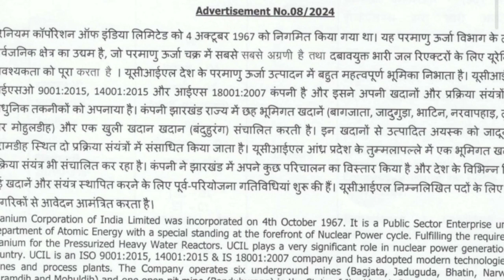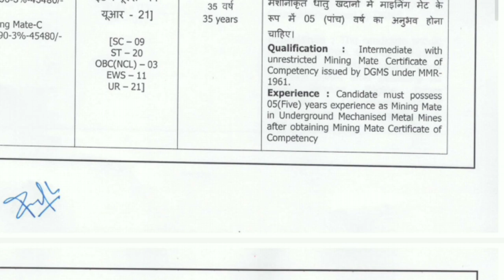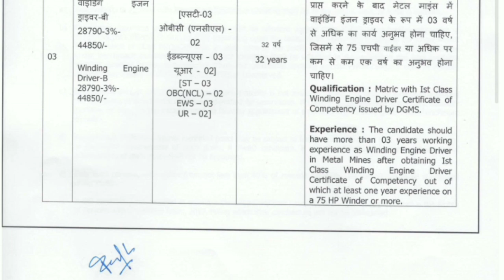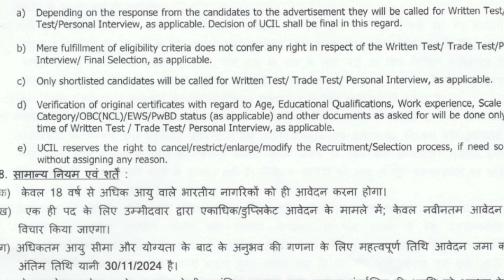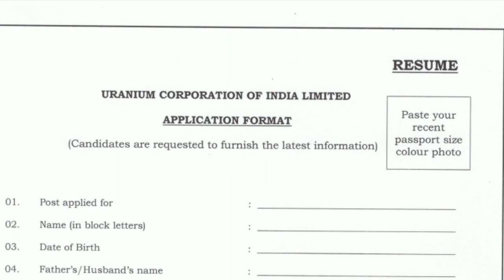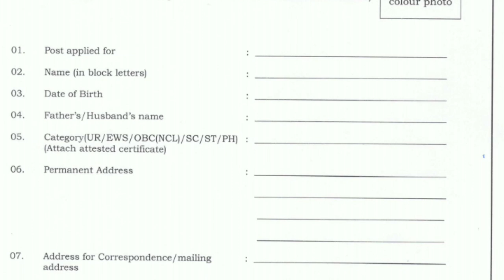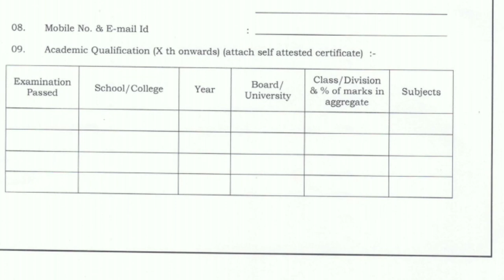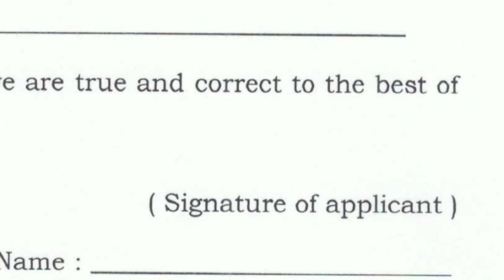UCIL Recruitment 2024 | Uranium Corporation of India Limited Recruitment 2024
♦ Apply Link

10 Pass Job Notification 2024 hu
12 PASS Job Vacancy 2024